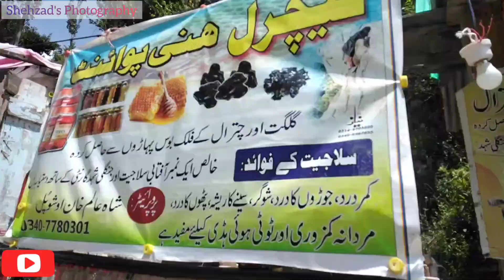Kalam Valley🇵🇰 | Osho Mitaltan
Kalam is a valley located at distance of 99 kilometres from Mingora in the northern upper reaches of Swat valley along the bank of Swat River in Khyber Pakhtunkhwa province of Pakistan. The area has become a popular tourist attraction, known for its mountains, forests and lakes.